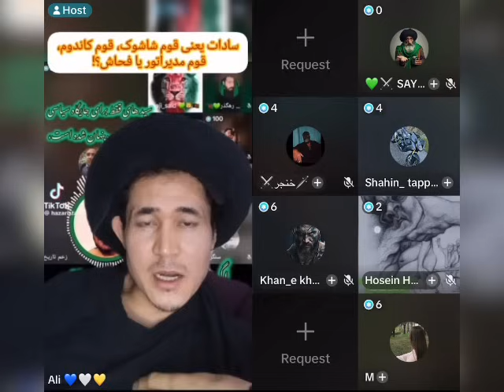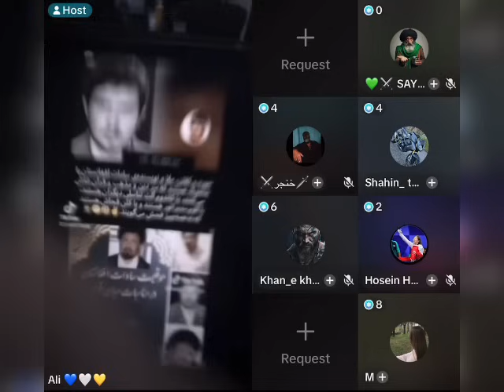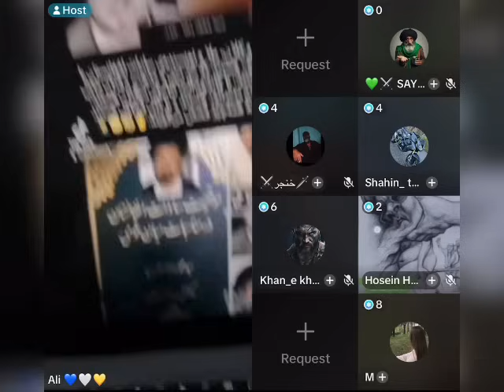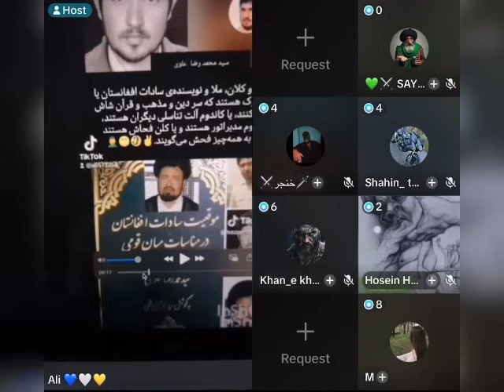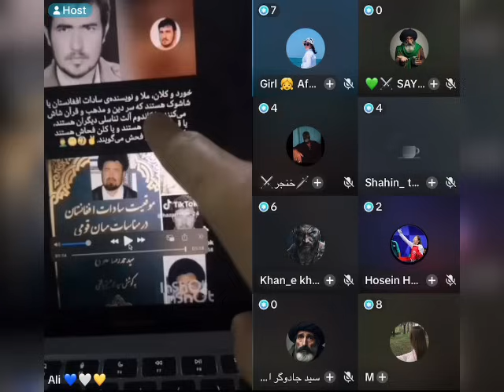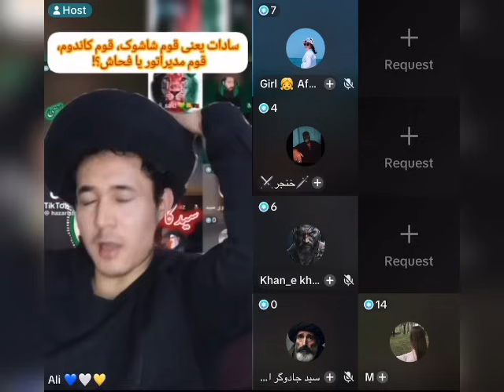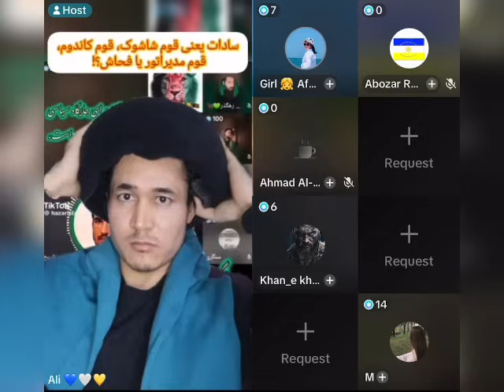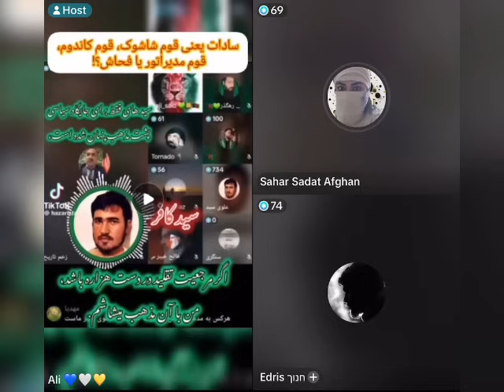برنامه علی هزاره بالای سادات که در دین شاشه میکند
علی هزاره در مورد سخنان سید که گفته دین که نان نداد بالایش شاشه میکنم